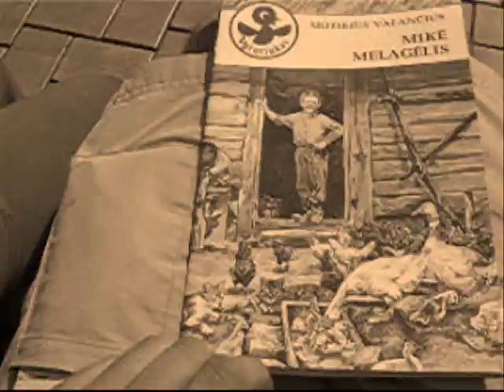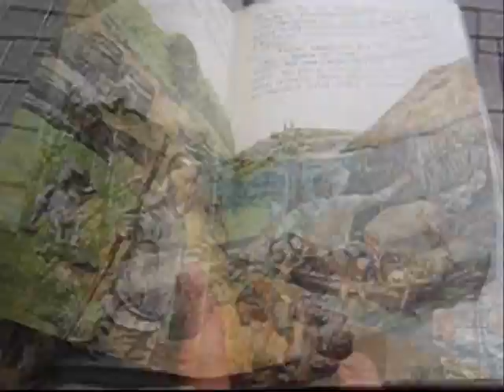Kareiviu Mūšis (2005)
Elenos Urbonavičiūtės improvizacija